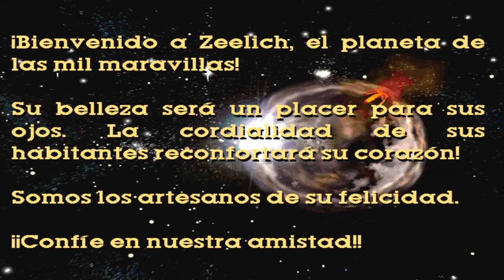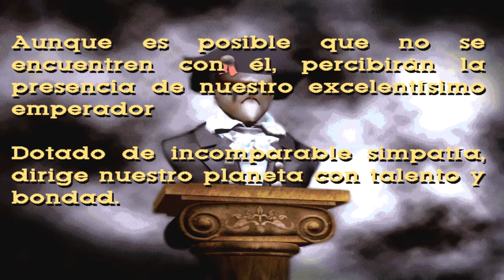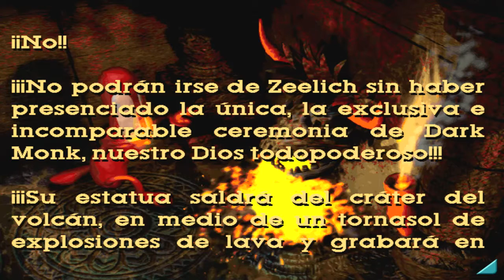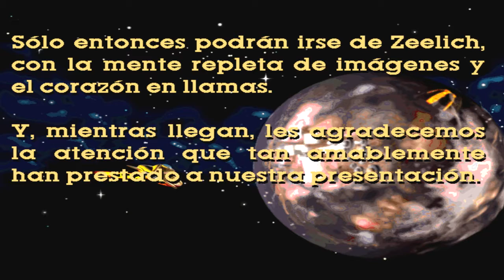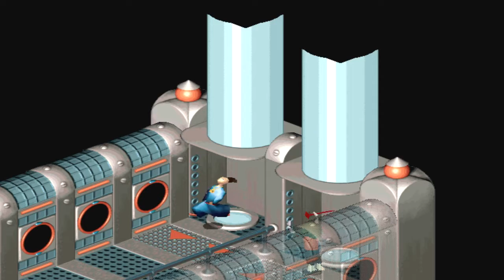Little Big Adventure 2 (LBA2): Ep.4 - ¡Visitemos Zeelich!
Ahora que somos magos fuimos invitados a pasar unos días en Zeelich, planeta de los Esmeres, pero al parecer sus intenciones no eran tan buenas ni pacíficas como creía.

Música usada:
Ella Henderson - Ghost (Oliver Nelson Remix)

Programas usados:
DOSBox (Emulador de DOS)